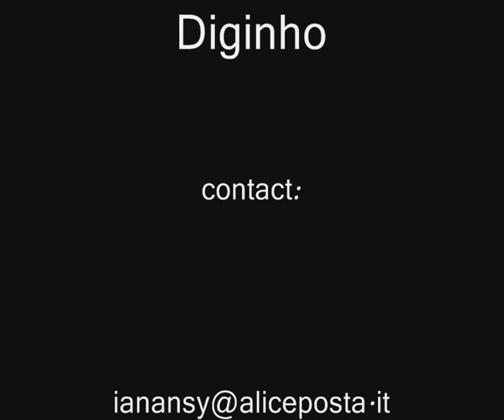Zapinho & Diginho Spagna 2007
calcio soccer freestyle ball football freestyle best tricks freestyler beatbadda aka enjoy it freestyling in carnate...flavio baddaria basket freestyle streetball italian tricks beat badda jordan da move urban extreme and1 andrea bargnan

Nike pub Freestyle Basket
Pub de basketball avec/with freestyle. Version longue...basket nike pub freestyle vince carter nba stars tv long version better show of basket freestyle and dunk...urban tricks basket freestyle tasteful billy reid lip syncing music random ghemme comedy humor dunks ufo irony canadian freestyle street lp live performance fx part5 patw combo palle new vid apatw nt .performance eurobac 07 calcio football soccer freestyle billy wingrove palle fx patw combo master italian soccer freestyle Napoli fx part5 leiky the best compilations vol freestyler impossible apatw nt milan inter juve juventus the best 1 2 3 4 skora freestyle footballist from England...soccer Ronaldinho Football Zlatan Cristiano Ronaldo Joga Bonito combining their skills and performing some quite stunning routines fubol futsal フリースタイル motg indoor soccer streetsoccer tricks skill freestyle panna poland akka Vanenburg Boukhari Moesie Van Gils Vaantje Zaid skora palle anders mistrzostwa polski leiki サッカー fx rocco napoli lazio roma catania palermo serie a impressionante impossibile divertente atw aatw tatw latw skora atw パレ Nam The Man ナム マン Tokyo 東京 Shibuya 渋谷 patw laatw ltatw lmatw amatw matw tutorial フリスタ tricks freestyle ポーレ パレ ナム 東京 渋谷 サッカー $$$ フリースタイル cross touzani soufiane nelson rody aaatw beck alatw hlatw htatw hmatw . fuck love destinations merry christmas 2008 new year national italian spanish english german french basket ball street giochetto numero talento materazzi kakà pallone d'oro rissa maria mazza tette cosce gambe fica culo High School Musical Messi VS Getafe 亀田大毅プロ第5戦「亀田大毅×ウィド・パエス」亀田大毅 michael jordan Vs dominique wilkins slam dunk contest calcio falli rissa scontri polizia football video divertenti botte mazzate police DB DragonBall Dragon Ball DBZ DragonBallZ DragonBall Z Dragon Ball Z DBGT DragonBallGT DragonBall GT Dragon Ball GT DBAF DragonBallAF DragonBall AF Dragon Ball AF

Akira Toriyama Goku Vegeta Gohan Piccolo Goten Future Kid Trunks Yamcha Tenshinhan Tien Chiaotzu Recoome Ginyu Guldo Burter Jeice The Ginyu Force Zarbon Dodoria Frieza Cui King Cold Raditz Nappa Master Roshi Bulma Chi-Chi Chi ChiChi Mr. Satan Hercule Videl Kami Dende Nail Android 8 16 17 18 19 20 Dr.Gero Cell Buu Dabura Pui Pui Shenlong Porunga Gotenks Vegetto Gogeta Grandpa Pan Oolong Puar commence a se faire connaitre par leur talent alors qu'il commence a peine le basket .basket michael jordan slam ball amine paul Kami Mr. Popo Janemba konkurs basket freestyle...silesia basket challenge its me BullitTime Freestyling with B-bal jst watch P'ce...B-bal Basketball basketbal basket bal Bbal freestyle BullitTime ballin sport tricks streetball Janempa Broly Baby Babidi Freestyle de baloncesto de LuisMy aka pekeño o Lil'LMP. Underground basket...basket baloncesto zaragoza LMP freestyle garaje Des vidéos de basket streetball de gwada, pa pè dot ka vine. basket freestyle And1 gwada 971 streeball underground hotsauce nba mixtape streetball ankle breaking dunk tornado hurricane boomerang spin slide shamgod hypnotizer crossover AO hot sauce the professor pharmacist tru baller skip to my love white italia harlem globe trotter allen iverson jesus michael jordan schiacciate up si vede